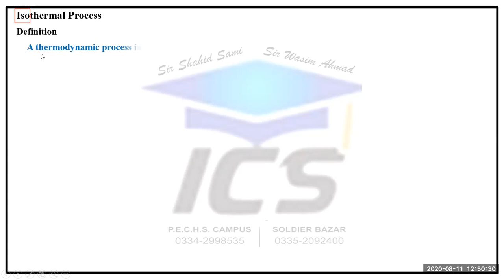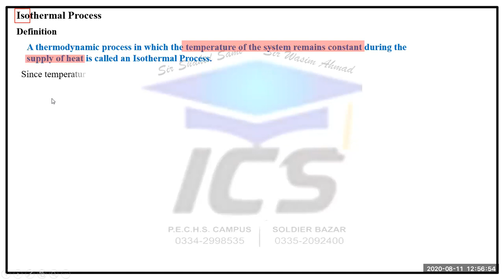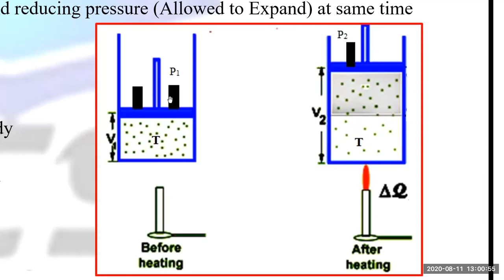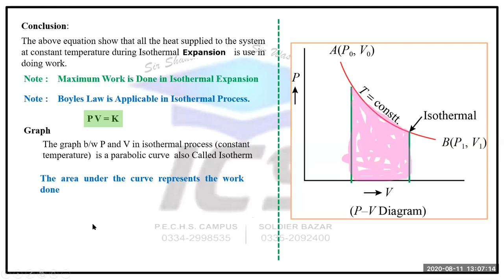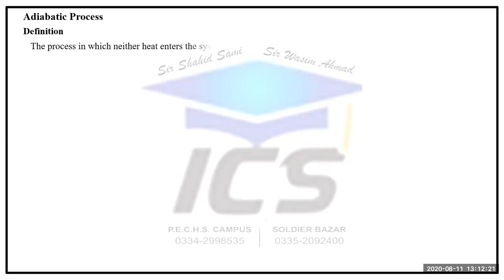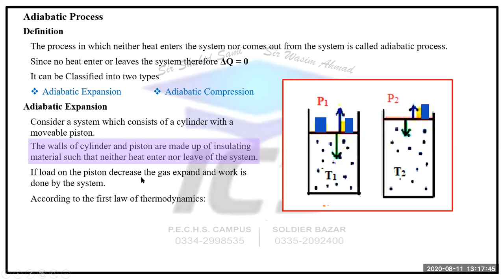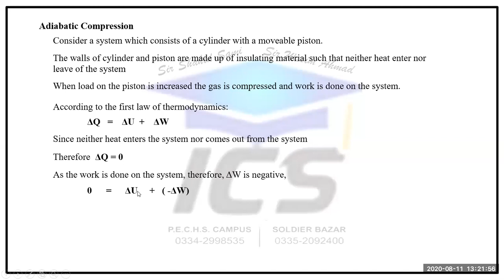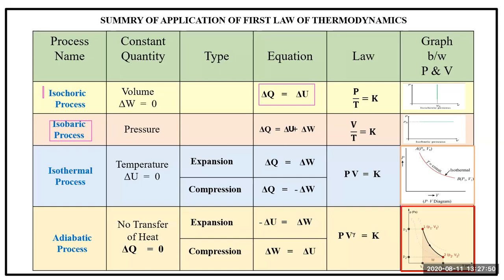11 AUGUST XII PHYSICS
ISOTHERMAL & ADIABATIC PROCESS